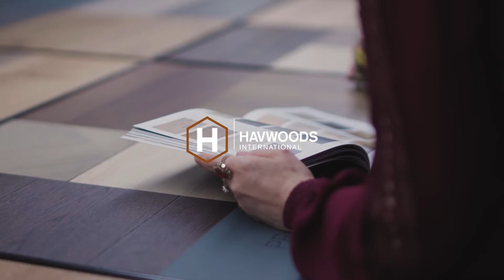Havwoods Melbourne Showroom Grand Opening Event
Havwoods Melbourne Showroom has been designed to make the product selection process easy and enjoyable, enabling you to find the perfect timber flooring, cladding or joinery product for your project.